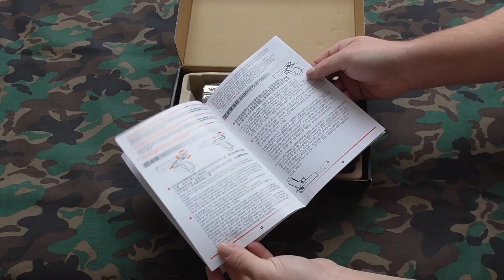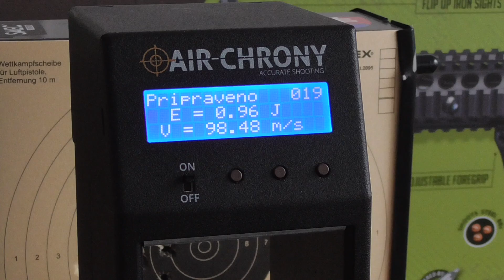WE Colt 1911 floral engraved gas GBB & chrono.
Measured with 0,20 g KILO9 BB & Pro Tech Gas .Full metal.